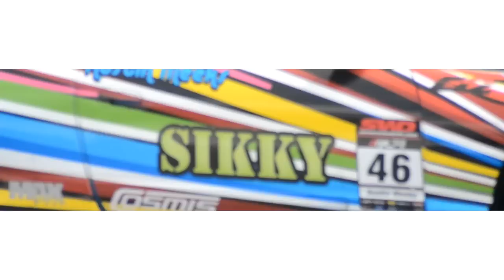Streetwise Drift 2013 RAW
Raw straight from the camera, no music, just drifting.